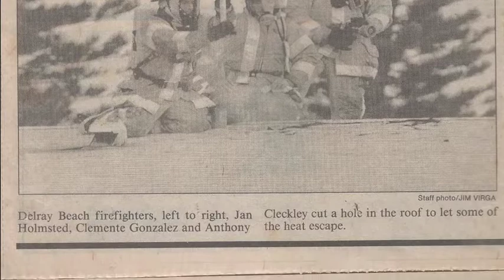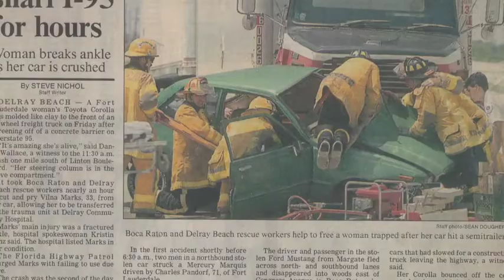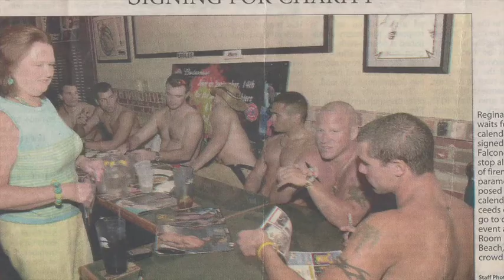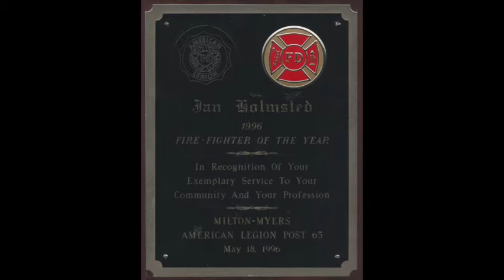Jans Retirement Video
Jan Holmsted #75 DBFR, Driver Engineer / EMT
Thank You for 25 years of dedicated service